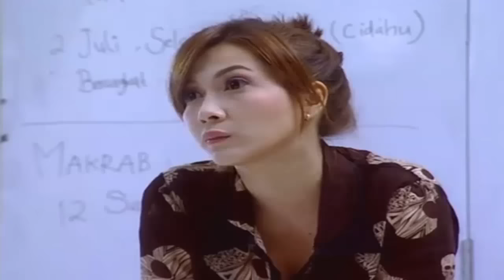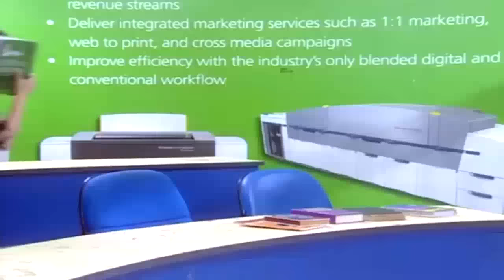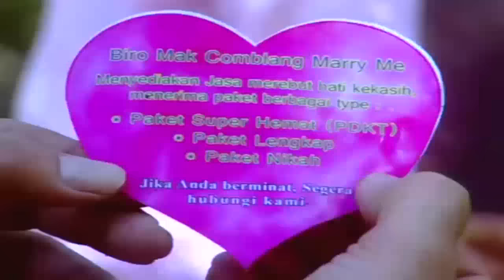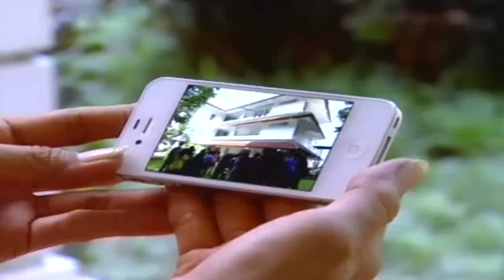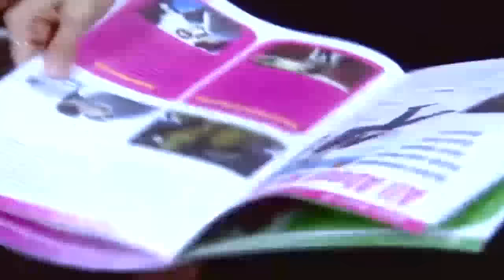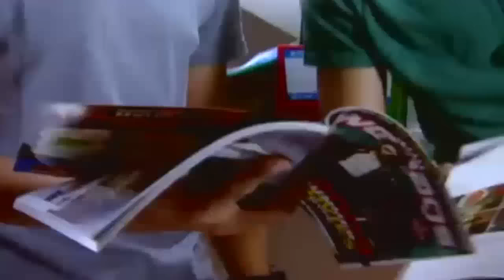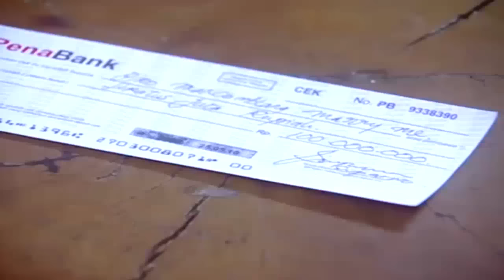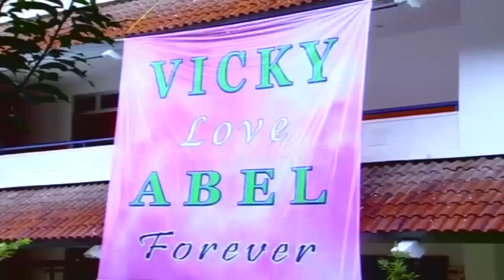FTV TERBARU Andrea Dian & Ben Joshua - Biro Mak Comblang Gokil